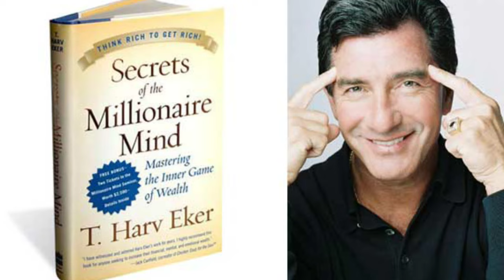1739.GOOD MORNING VADODARA-230|IMPACT OF FRIENDSHIP| Vidyut Board Vidyalaya | BHAGYESH THAKKAR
GOOD MORNING VADODARA-230,IMPACT OF FRIENDSHI,Vidyut Board Vidyalaya , BHAGYESH THAKKAR
This vedio shows about impact of friendship to our life. True friendship will give you proper success. One can identify by ones own friends.

VBV school, GEB school, motivational speaker ,motivational quotes, motivational speech, inspirational message ,inspirational talk, positive thoughts , Bhagyesh Thakkar ,Vadodara news ,Vadodara message ,morning talk ,morning message, love Vadodara, inspirational speaker ,positive tips, positive quotes, Bhagyesh , Thakkar,